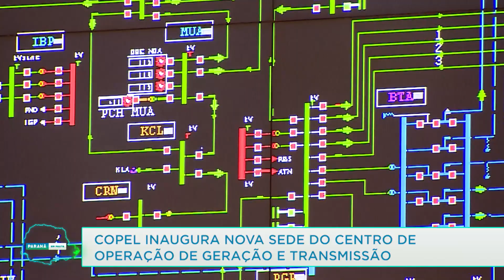COPEL inaugura nova sede do Centro de Operação de Geração e Transmissão